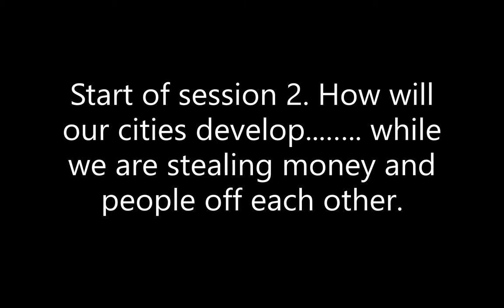Let's co op play Kingdom Reborn with P-games food Series 2 Part 7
We are back for series 2 with a new update and new cities to build.